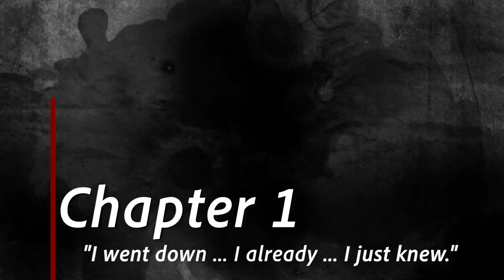Women's Basketball: Anna Clephane (Chapter 1)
She had 22 pts in a breakout performance against Cincinnati Nov. 28th. A week later Anna Clephane's freshman season was over.

All-Access goes behind the scenes of Clephane's torn ACL in chapter one of a series detailing her injury and the work she'll put in to come back.